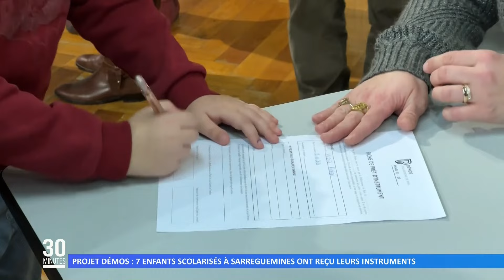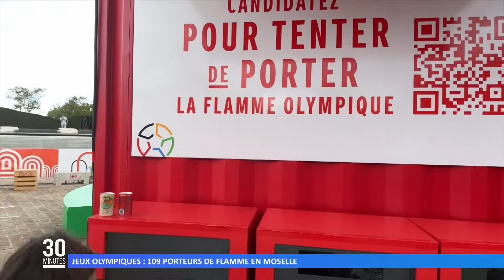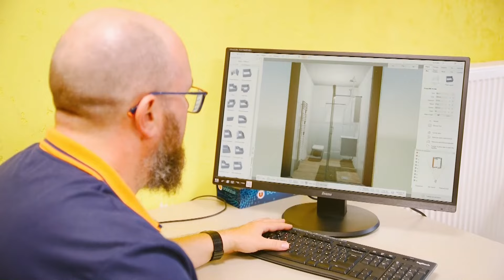L’intégrale de l’émission du 18 janvier 2024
Retrouvez dans cette émission :
00:00 L’actu du jour
01:13 Projet Démos : 7 enfants scolarisés à Sarreguemines ont reçu leurs instruments
03:49 Les poupées persanes
06:45 Jeux olympiques : 109 porteurs de flamme en Moselle
08:29 Le 27 juin la flamme Olympique sillonnera la Moselle
15:22 La météo
17:33 Face à l'objectif : Sophie PASTOR